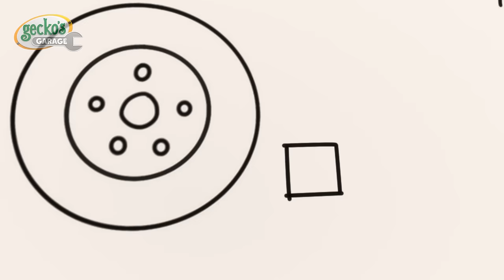Birthday Baby Fire Truck | Go Gecko's Garage! | Kids Cartoons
Gecko helps Baby Truck be like her heroes on her birthday by turning her into a fire truck!

00:00 Birthday Baby Fire Truck
03:09 Weasel Plan Thief
05:16 Brave Baby Truck
08:19 Wake Up Weasel Cake Catastrophe
11:18 Firefighter School Rescue
14:20 Baby Race Pit Stop
17:27 Green Saves the Tree
19:31 Baby Truck Space Rocket Playtime
22:33 Firefighting Friends
25:34 Helena Ice Cream Helicopter
28:34 Muddy Maze Mission
31:39 Spooky Camping!
33:44 Tilly the Snowball
36:47 Max & Molly Mudbath
39:53 Motorcycle Misadventure
42:54 Molly's Lost Teddy Adventure
45:06 Helena Hide and Seek
48:11 Dia de los Muertos (Day of the Dead)
51:13 Fair Play Football Mix Up
54:23 Weasel is Sick
57:24 Magnetic Sandcastle Search
1:00:26 Recycling Day Repairs
1:03:28 Gecko Grand Prix
1:06:35 Ice Cream Garage Band
1:09:37 Gecko's Grotto
1:12:41 Rainy Day Recharge
1:15:45 Gecko is Sleepwalking
1:17:55 Eric the Scorpion
1:20:54 Baby Boo Boo Giggles
1:23:52 Hero Day
1:26:54 Santa Gecko
1:29:57 Balloon Race
1:32:59 Frozen Firetruck
1:35:59 Monster Truck Accidents
1:39:02 Don’t Throw It… Fix Up and Fly It!
1:41:07 Weasel's New Wheels
1:43:18 Weasel Wash Gone Wrong
1:45:24 Rainbow Mechanicals Hide and Seek
1:47:34 Go Go Green!
1:49:42 Sly and The Mole
1:51:42 Dirty Weasel
1:54:43 Gecko is Snoring
1:56:51 Eric the Wrecking Ball
1:59:46 Detective Grandma's Mystery Trail